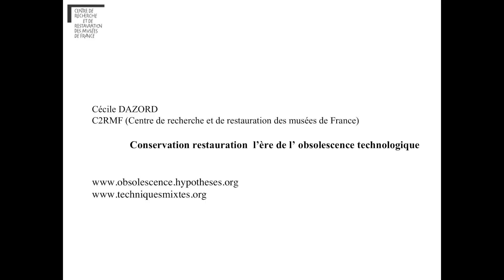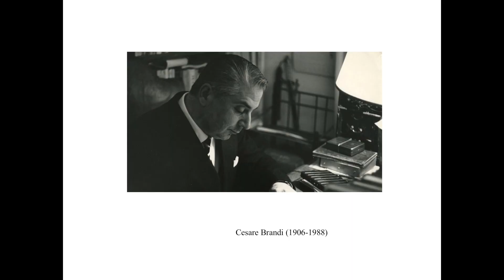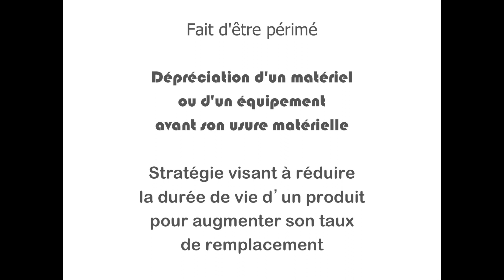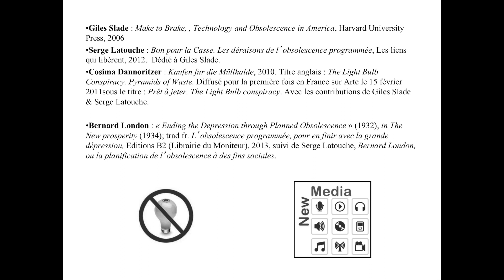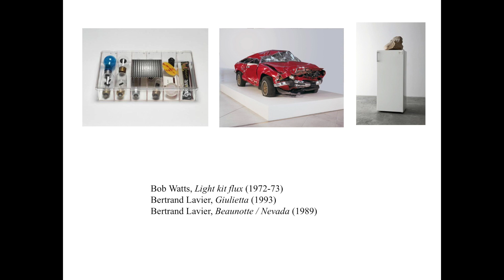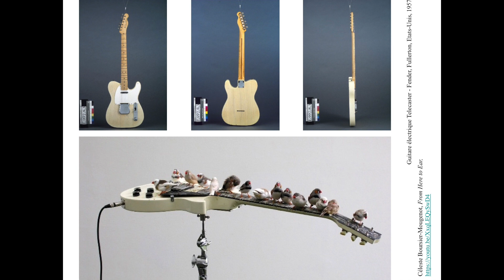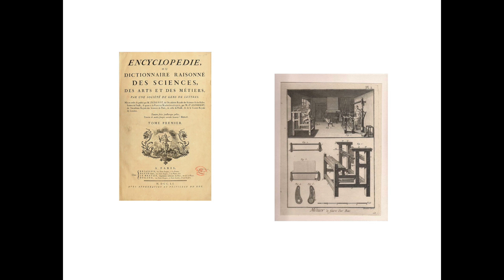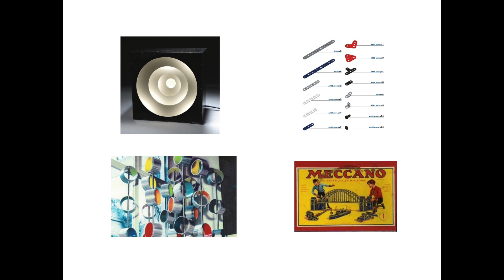Conserver restaurer à l’ère de l’obsolescence technologique - Cécile Dazord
Conserver restaurer à l’ère de l’obsolescence technologique -

La dégradation est un processus de vieillissement physico-chimique des matériaux ; l’obsolescence est un phénomène socio-économique qui ne se joue pas au niveau des matériaux mais au niveau des matériels (des outils et des machines produits industriellement, doués de fonctionnement) et consiste en l’éviction d’une technologie remplacée par une nouvelle jugée plus performante. L’obsolescence technologique, qui a connu avec l’avènement du numérique une accélération sans précédent, fait peser sur les oeuvres une lourde menace; face à la disparition de certaines technologies certaines oeuvres ne peuvent plus être « réactivées ».
L’obsolescence technologique concerne un nombre important d’oeuvres tout au long du XXè siècle mobilisant l’électricité ou l’électronique, depuis les première expérimentations menées par les artistes d’avant-garde sur la lumière, le son, le mouvement, l’image filmée…
Depuis 2006, le groupe Art contemporain du C2RMF développe un programme d’études des phénomènes d’obsolescence, dans le contexte de la conservation des oeuvres contemporaines.

CÉCILE DAZORD est conservatrice du patrimoine. Responsable du groupe Art contemporain du département de la recherche du C2RMF (Centre de Recherche et de Restauration des Musées de France), elle dirige depuis 2006 un programme de recherche dédié à la problématique de l’obsolescence dans la conservation de l’art contemporain.

Colloque international organisé par le CIEREC (EA 3068) sous la
responsabilité d’Anolga Rodionoff
Coordination et graphisme : Lorella Abenavoli.
Logistique : Martine Patsalis.
Technique et captation : Philippe Landrivon.
Une manifestation scientifique financée par le Programme Avenir Lyon Saint-Etienne de l’Université de Lyon, dans le cadre du
programme “Investissements d’Avenir” (ANR-11-IDEX-007).